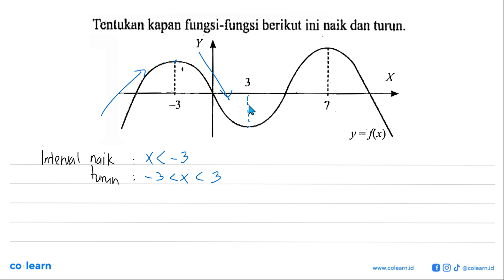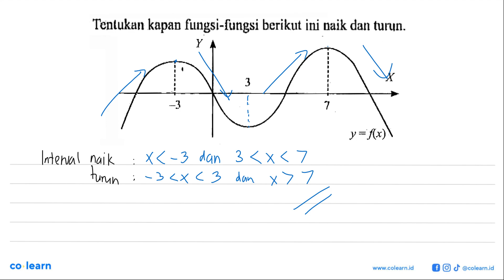Tenlukan kapan fungsi-fungsi berikut ini Daik dBn turun 3 -3 y =flx)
Topik atau Materi: Fungsi Naik - Turunan - KALKULUS - Matematika Kelas 11 SMA - K-13 Revisi

Sumber Soal: Buku Teks Pendamping Matematika Kelas 11, K-13 Revisi, SS, 2019 , Yrama Widya

00:00 : Bedah Soal
01:00 : Konsep, rumus dan pengertian Fungsi Naik
01:18 : Langkah penyelesaian soal
00:15 : Jawaban akhir
00:45 : Penutup